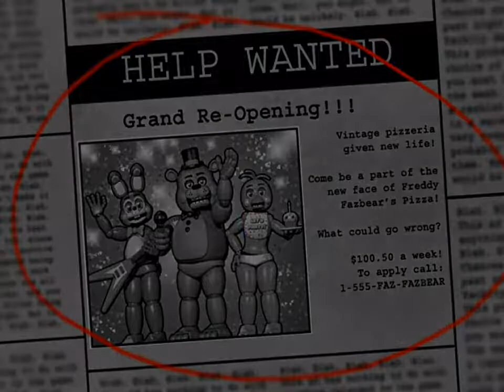FNAF PART 1 [Night 1]